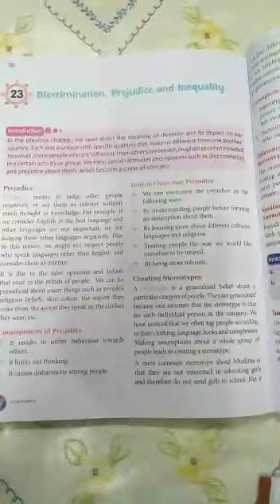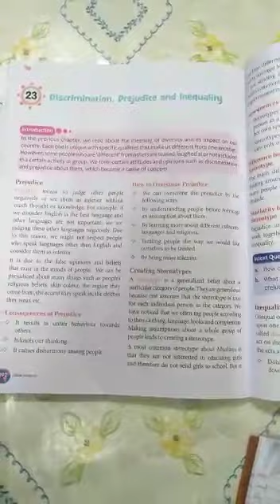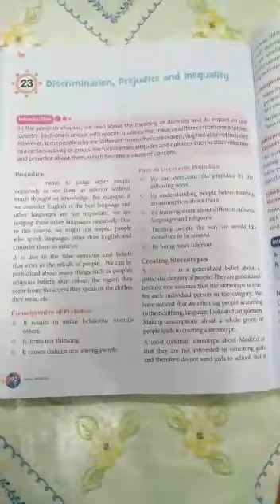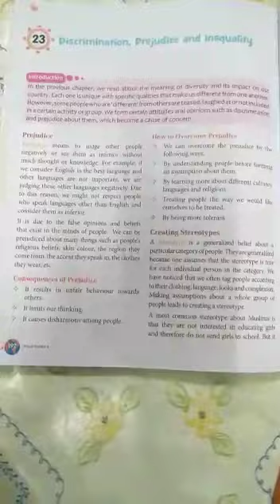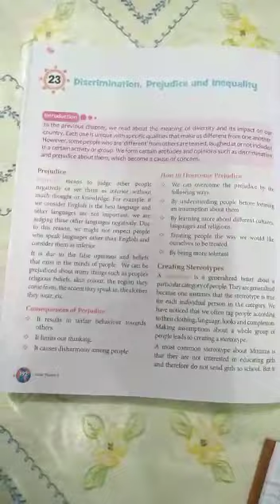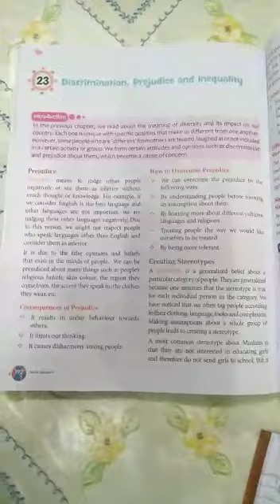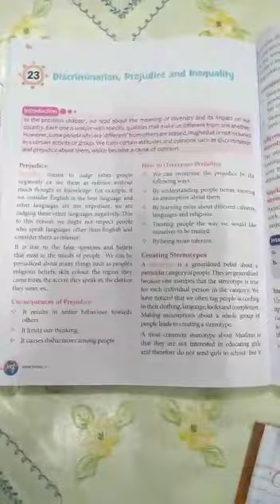Class 6 Sub:S.st(civics)Chapter :23(part 2)Topic:Discrimination,Prejudice and inequality.(vinayaka)